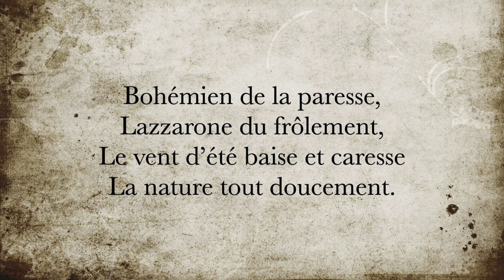La minute de poésie : Le vent d'été [Maurice Rollinat]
Le vent d’été baise et caresse
La nature tout doucement :
On dirait un souffle d’amant
Qui craint d’éveiller sa maîtresse.

Bohémien de la paresse,
Lazzarone du frôlement,

Oh ! quelle extase enchanteresse
De savourer l’isolement,
Au fond d’un pré vert et dormant
Qu’avec une si molle ivresse

Maurice Rollinat, Les névroses